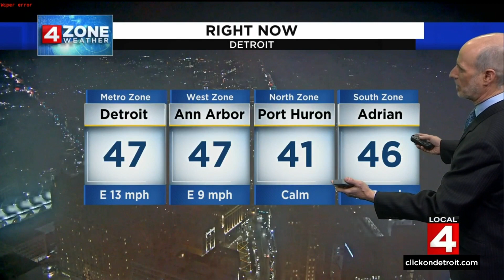Local 4 News at 11 -- March. 18, 2022